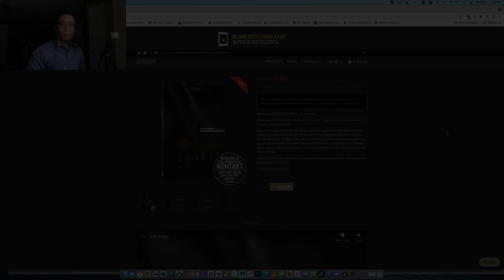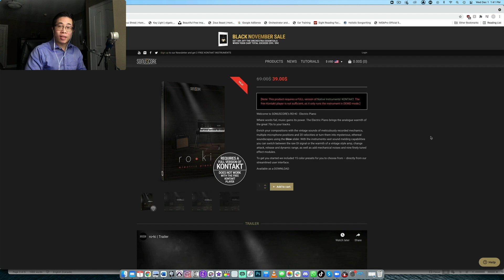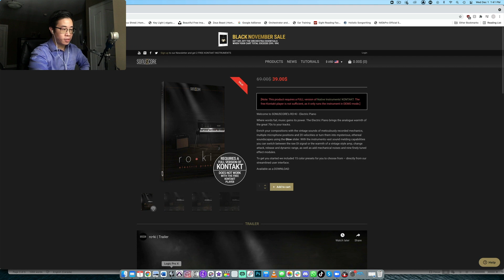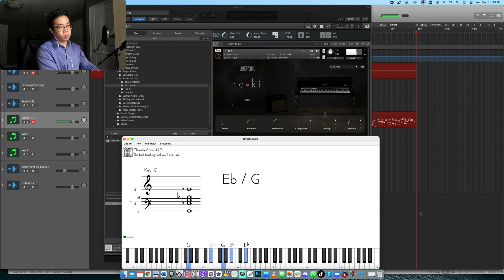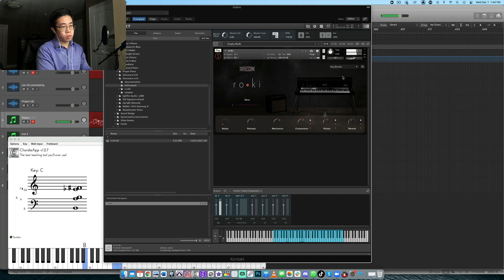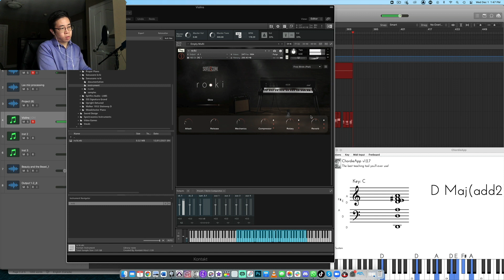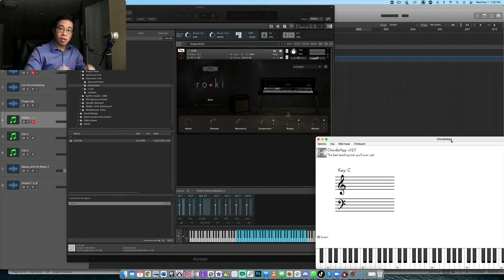Checking Out: RO•KI by Sonuscore!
Hey friends! In today's video, we'll take a look at the new electric piano by Sonuscore, RO•KI. Enjoy!

Peter ($20)
Douglas Law ($10)
Nicholas Potaris ($5)
David Scott ($1)